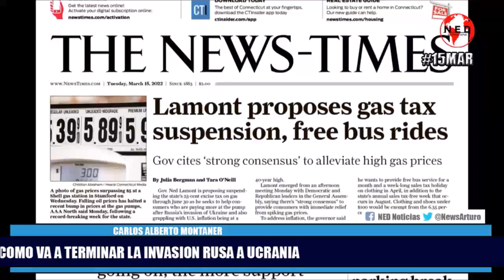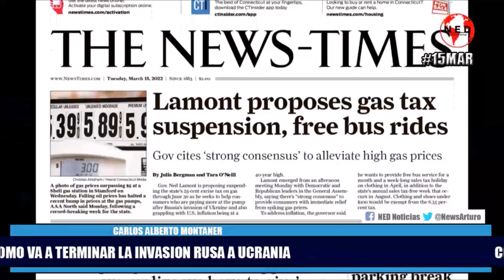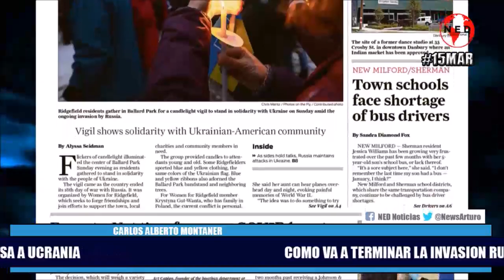COMO VA A TERMINAR LA INVASION RUSA A UCRANIA 🔸 Carlos Alberto Montaner